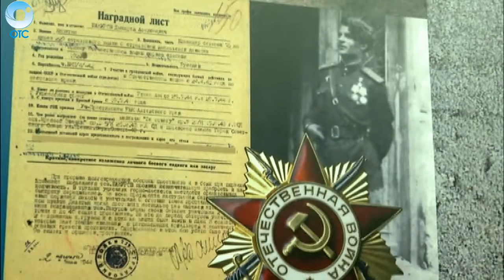В новосибирском метро появился ещё один вагон-музей